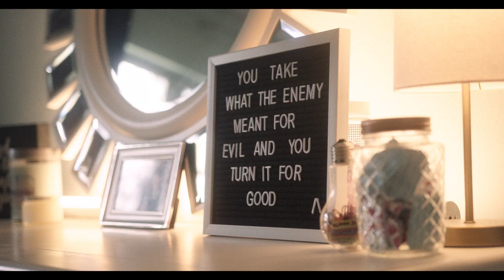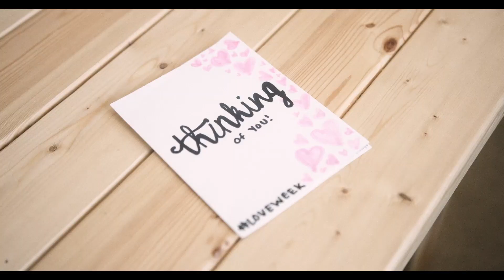My Life After Quarantine | Elevation YTH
Nervous to join an eGroup? Annelise was too. Annelise tuned into YTHX20 online from Florida during a season when every part of her life seemed to be impacted by COVID. She knew she needed community more than ever, so she decided to take the step & join an eGroup.

Maybe you’re on the fence about joining an eGroup or maybe you find yourself needing community too. You are not alone! Check out Annalise’s story and see what she’s experienced through eGroup.

| CURRICULUM CATALOG |

| ABOUT |

| SOCIAL |